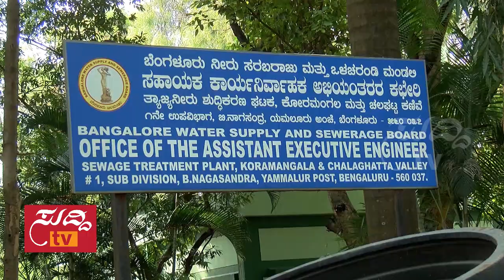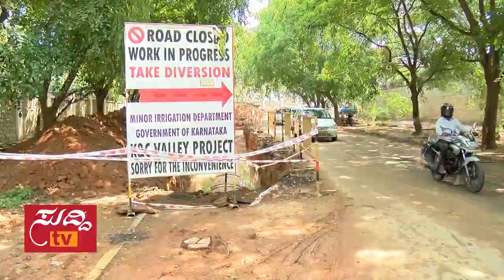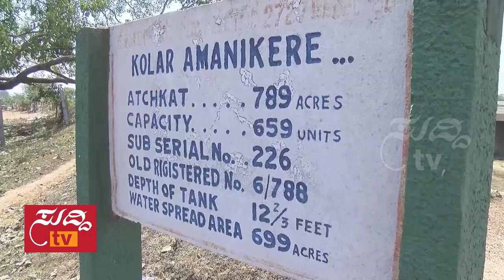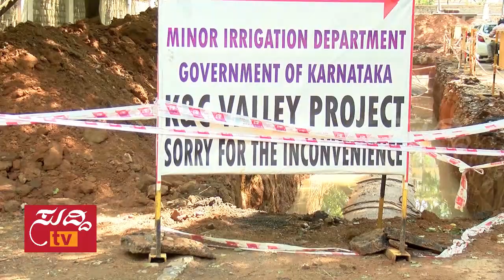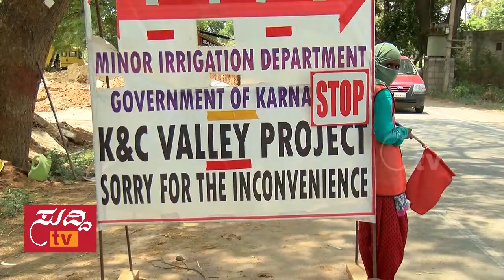Special Correspondent - 21st May 2017 - ಸ್ಪೆಷಲ್ ಕರೆಸ್ಪಾಂಡೆಂಟ್ - ಕೆಸಿ ವ್ಯಾಲಿ ಕಾಯಕಲ್ಪ